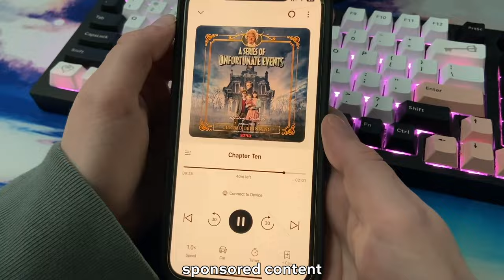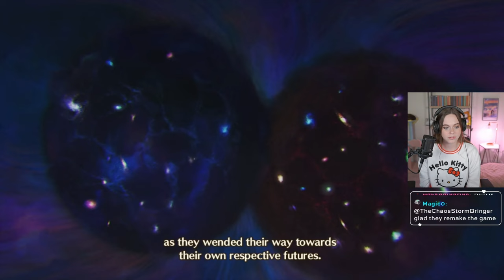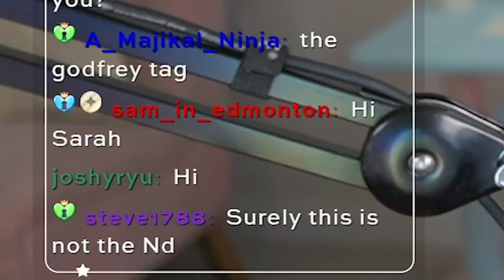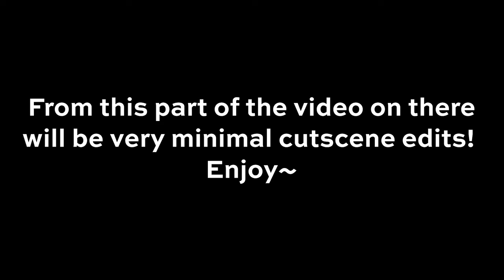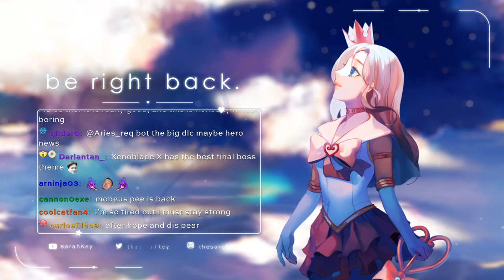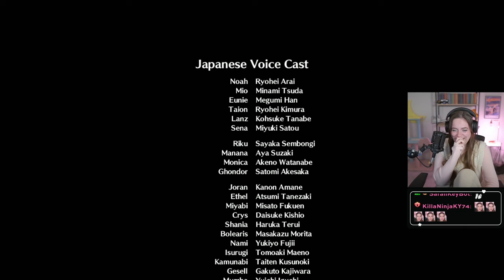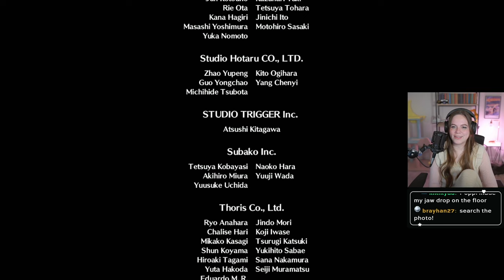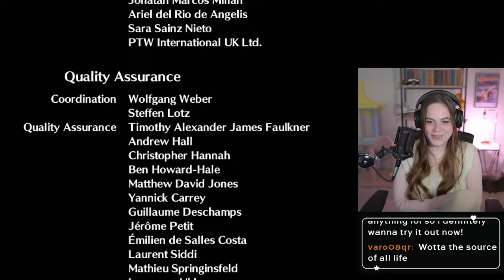My Xenoblade 3 ending reactions (chapter 7 / finale)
to try Audible for 30 days for free! Or text sarahkey to 500-500

I hope you guys enjoy my Xenoblade 3 finale reactions. This game is so special. I didn't want it to end. I love Xenoblade with my whole heart.

00:00 intro
01:18 sponsor
02:09 beginning of chapter 7
09:51 crys
16:08 on our way to origin
19:56 origin
47:25 z
01:22:37 final cutscene
01:47:06 the photo